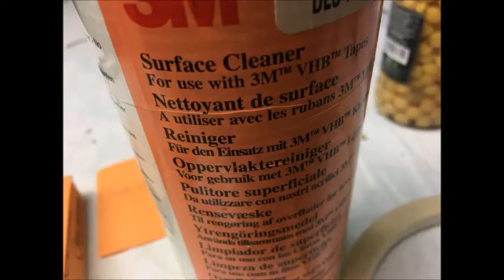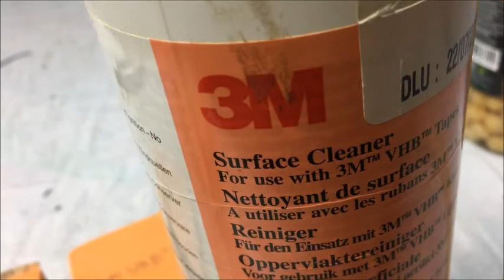Scotch double face super efficace, collage sans viser, sur bois, fer, aluminium, Pvc, peinture,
Scotch double face super efficace, collage accessoires alarmes, ou autre sans viser, sur bois, fer,  aluminium, Pvc, peinture,
Vous avez des accessoires alarme, détecteur de mouvement, d’ouverture, a poser sans abimer vos menuiseries,
J’ai testé plusieurs scotchs doubles face et celui-là a passé tous les tests, 3M VHB environ 7€, avec son nettoyant de surface, surface cleaner, environ 6€,
Double face, 3m scotch double face, collage double face, collage efficace, collage solide, collage sur fer,